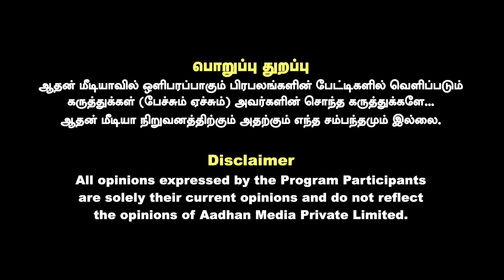அண்ணாமலைக்கு எதிரானவர்கள் லிஸ்ட்.... ருத்ரதாண்டவம் ஆடப்போகும் மோடி - உடைக்கும் பிரகாஷ் M சுவாமி